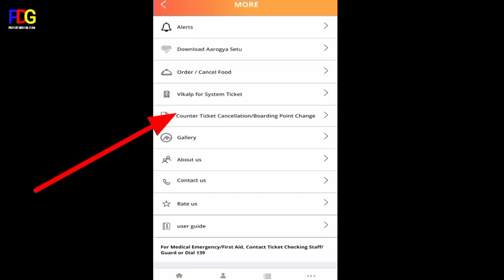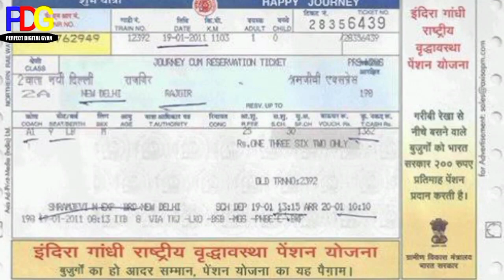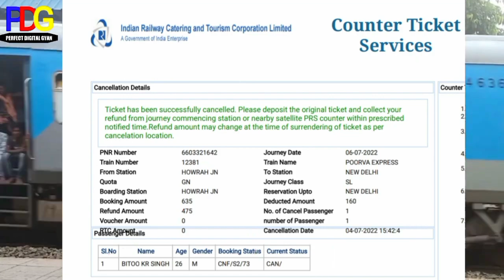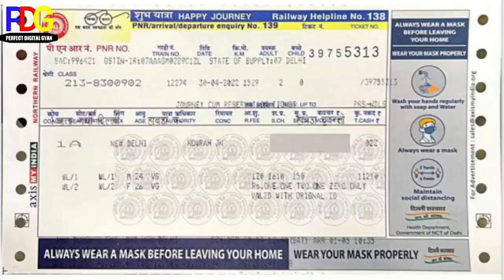Online Counter Ticket Cancellation New Rules In Hindi | train ticket cancellation charges and refund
Hello Friends 🙏🙏🙏🙏
Counter ticket online cancel kaise kare
counter ticket online cancel kaise hota hai
railway ticket cancellation new refund rules
I ticket cancellation refund rules
how to get refund of counter ticket
railway counter se paisa refund kitne dino mey ley sakte hai
counter ticket online cancel karne key baad kitne dino ka baad Jane per paisa refund mil jata hai
Online i ticket cancel kaise hota hai
Web cancelled but not refunded pnr
Webc
webn
counter ticket cancellation charges refund rules and time
counter ticket cancellation
counter ticket cancel
Online Counter Ticket Cancellation
online counter ticket cancel rule
conuter ticket online kab tak cancel kar sakte hai
counter ticket online cancel hone ka baad kab tak refund ley sakte hai
online counter ticket cancellation full information
counter ticket online cancel but cancellation amount not received in Railway counter
Railway ticket Cancellation refund rules
Railway ticket cancel
train ticket cancellation charges
Railway ticket cancellation charges
train ticket cancel but ticket fare not refunded at the railway counter
ticket cancel hone ka baad kitne dino mey paisa refund milta hai
train ticket cancel kar Dene ka baad refunded amount kab tak milta hai
train ticket cancellation timing in Indian railways